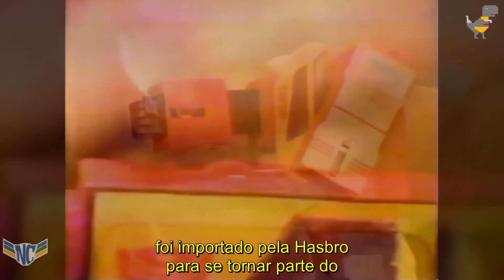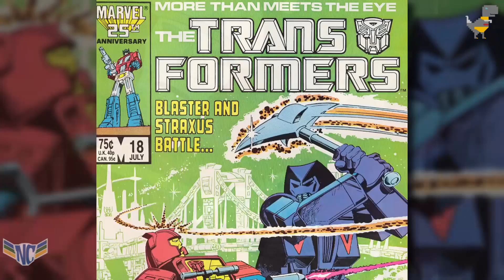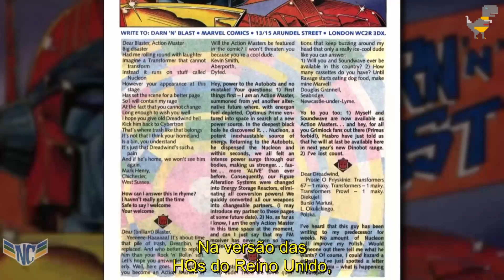Transformers The Basics: Ep 64 - BLASTER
No sexagésimo quarto episódio falaremos sobre alguns dos mais desagradáveis novos vilões a se juntaram ao universo dos Transformers nos últimos anos - a DIVISÃO DE JUSTIÇA DECEPTICON!